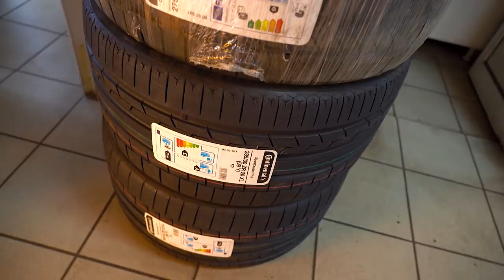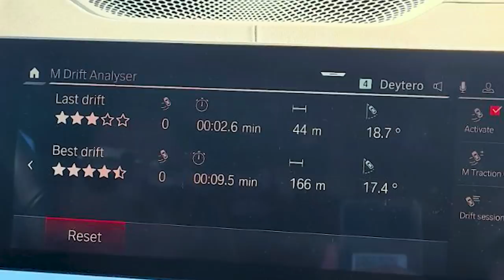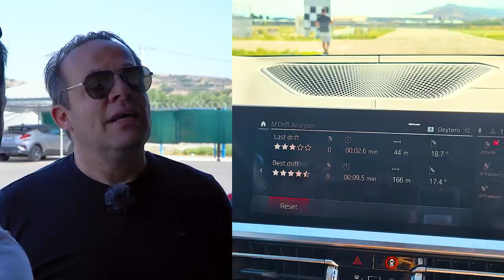Έτσι οδηγείται η BMW M3 Competition με τους 510 ίππους...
Η τελευταία γενιά της BMW M3 Competition είναι ήδη διαθέσιμη στην ελληνική αγορά σε τιμή λίγο πάνω από τα 126.000. Η συγκεκριμένη έκδοση που αποδίδει 510 ίππους προσφέρει εκρηκτικές επιδόσεις, με το 0-100 να επιτυγχάνεται σε 3,9 δευτερόλεπτα ενώ η τελική ταχύτητα περιορίζεται στα 290 χλμ./ώρα! Εξωτερικά έχει γίνει εκτενής χρήση ανθρακονημάτων ενώ για πρώτη φορά έχουν τοποθετηθεί carbon καθίσματα απίστευτης αισθητικής. Η M3 διαθέτει και έξτρα αεροτομή (και από την έκδοση Competition)

Τη νέα γενιά είχαμε την ευκαιρία να οδηγήσουμε επί ελληνικού εδάφους και μαζί με τον ειδικό της πλαγιολίσθησης Κώστα Πατσουρέα, να καταλάβουμε τι σημαίνει M3. Να σημειώσουμε πως το συγκεκριμένο αυτοκίνητο (με τσέχικες πινακίδες) έφερε στην Ελλάδα η εισαγωγική εταιρεία BMW Group Hellas.

Αρχικά τοποθετούμε ελαστικά της Continental στο αυτοκίνητο και αμέσως μετά πηγαίνουμε στο αυτοκινητοδρόμιο της πόλης των Μεγάρων για… οδήγηση.